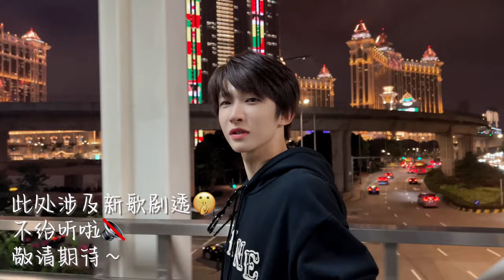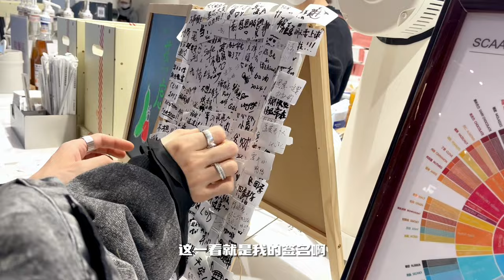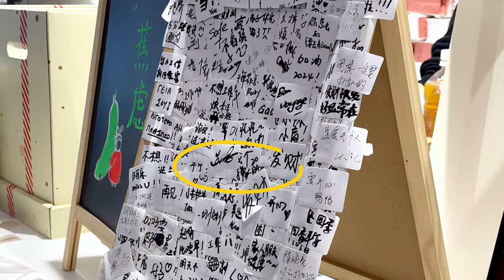[ENG SUB] 231227 LIU YU Macau Vlog | 澳门vlog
231227 LIU YU STUDIO Weibo Update

Being happy is the top priority!🍻

English Subtitle Credits:
Translator - May
Editor - Echo
Timer - pingping